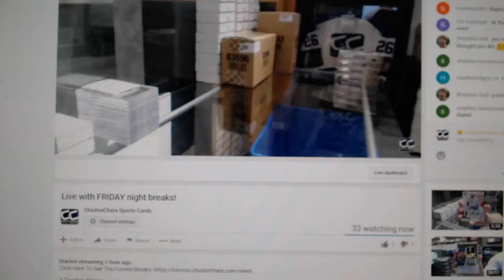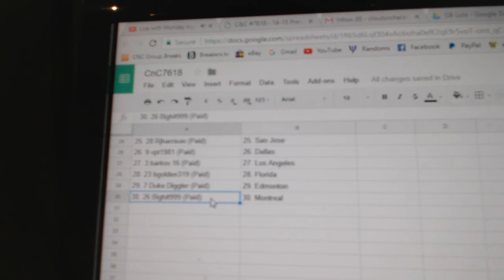Team Randoms - C&C 7618